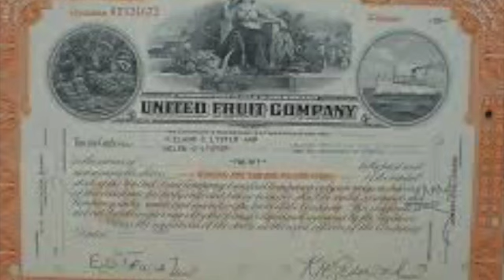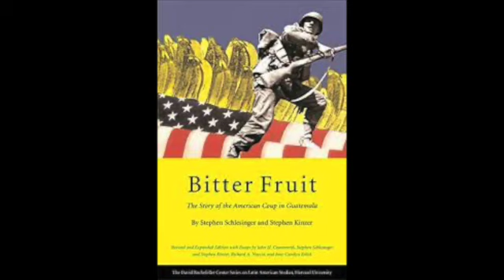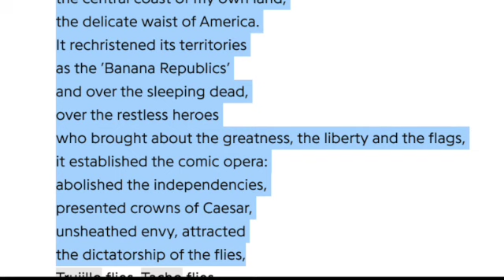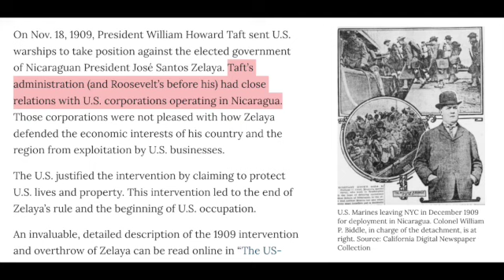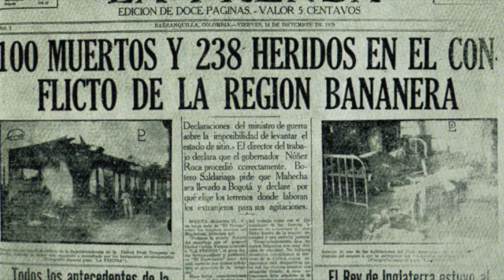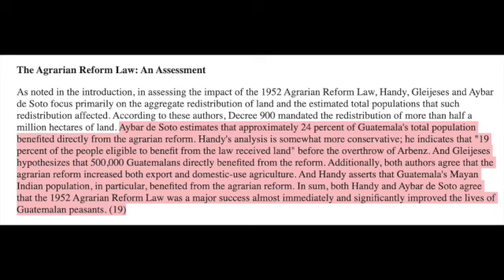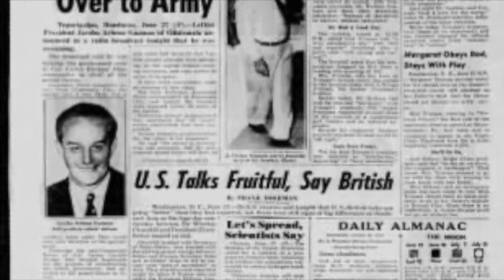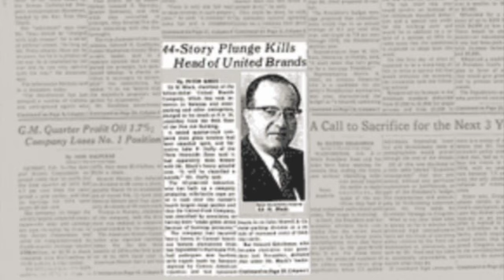(Ep. 50) The United Fruit Company, The Guatemala Coup, and Corporate Power - Tribunus Plebis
Such was the power of El Pulpo, the United Fruit Company octopus, whose arms stretched across the Caribbean and throughout Central and South America.

They ran countries, monopolized shipping lanes, hoarded land, corrupted militaries and governments, used the United State military as knuckle breakers and as their own personal military force, and broke the backs and spirits of peasants and presidents alike.

And they did it all for bananas, the most popular fruit in the United states.

This story, as wild as it is, is just one aspect of the power and the horrors of United Fruit and the terror, oppression, and raw, naked brutality with which it bludgeoned vulnerable populaces until they broke under the beatings.

The company destroyed so many lives, so many countries, so many eco-systems, and so many spirits over the 20th century that most of them have yet to fully recover from their status as banana republics.

This podcast and related works take a lot of effort and time to produce!

Please, if you have a moment, take a second to rate and review on Apple! It's the single best way you can help us grow aside from word of mouth!

Check out all of our links at our LinkTree!